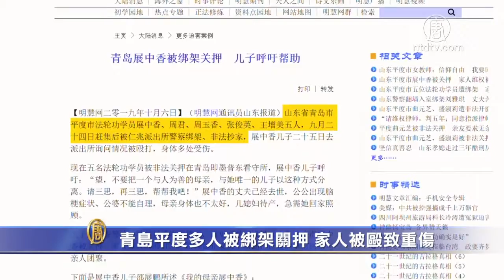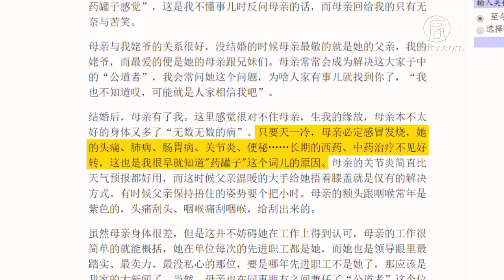青岛平度多人被绑架关押 家人被殴致重伤【制止迫害法轮功】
【新唐人北京时间2019年10月07日讯】近期，中共为举办窃政70周年庆典，在中国国内疯狂抓捕法轮功学员，中共「十一」前，山东省青岛市、平度市5名法轮功学员同时被非法抓捕。有家人去派出所询问情况，被警察殴打致重伤。

10月6号，《明慧网》报导，山东省青岛市、平度市法轮功学员展中香、周君、周玉香、张俊英、王增美5人，在去赶集的途中，被仁兆派出所警察非法绑架。

山东平度原法轮功学员陈振波：「我们山东平度这个地区就被公安迫害的很严重，我所有认识的法轮功学员几乎都被非法抓捕过，9月24号，有5个法轮功学员被抓了，关在青岛的即墨普东看守所。」

山东平度原法轮功学员陈振波说，是平度的「610」头子郭玉成，伙同国保和居委会非法抓捕了5名法轮功学员，还非法抄了他们的家，

陈振波：「展中香的儿子叫宋展朋，他知道这件事情以后，他就到派出所要人，然后一个警察，他的警号是158172，他就殴打了展中香的儿子宋展朋，宋展朋的眼睛、鼻子都打出了血，身上多处打出伤，眼睛被打到医院检查只0.15的视力。」

陈振波说，展中香没炼法轮功前，只要天一冷，必定感冒发烧，头痛、肺病、肠胃病、关节炎、便秘……长期的西药、中药治疗不见好转，炼法轮功后病全部都没有了，而且她还是亲朋、同事和领导眼中公认的好人。

陈振波：共产党也真是太邪恶了，抓了这么多好人，都迫害20年了，99年到08年我被抓了4次，也被劳教了一年半，在山东女子劳教所我都被迫害残废了。」

陈振波提醒，所有迫害法轮功的一定要看清形式，法轮功真相很快会大白于天下，将来清算迫害罪恶时，你们该怎么办哪？天网恢恢，疏而不漏，请务必「枪口抬高一厘米」，保护和释放法轮功学员，你们才能有一个好的未来。

新唐人记者 常春、李韵、李沛灵 采访报导